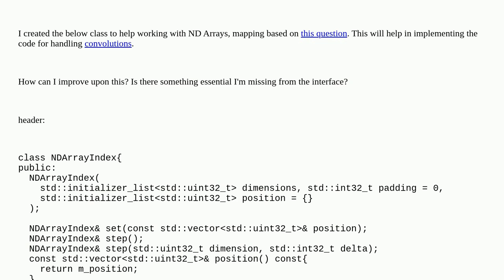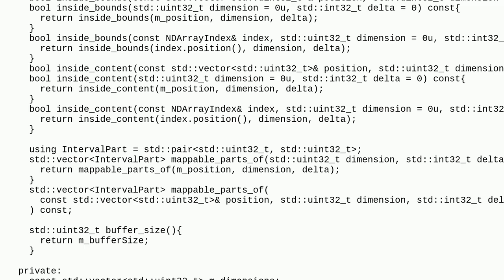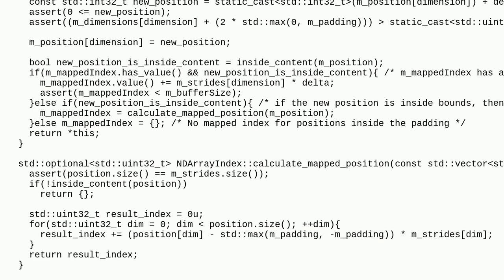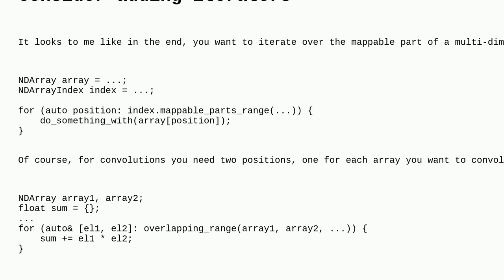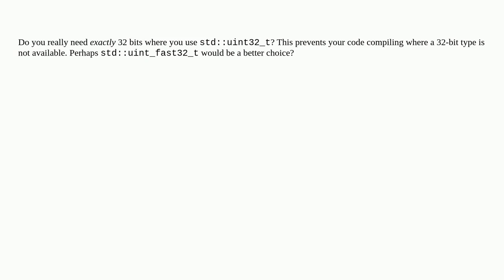Codereview: N dimensional array index utility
N dimensional array index utility

A special thanks goes out to the awesome community

  array matrix c++